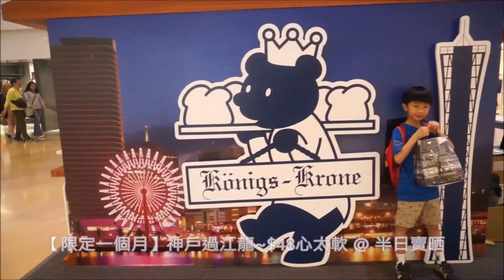【限定一個月】神戶過江龍~$48心太軟~可以叮埋畀你 @ 半日賣晒 Königs-Krone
Königs-Krone Hong Kong
地址：金鐘金鐘道88號太古廣場L1層
限定日期：即日至6月4日